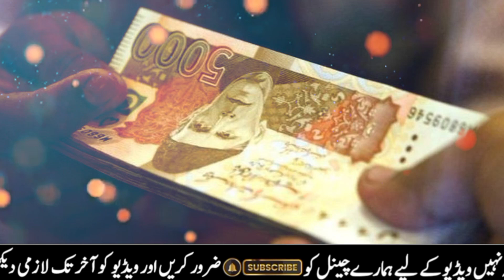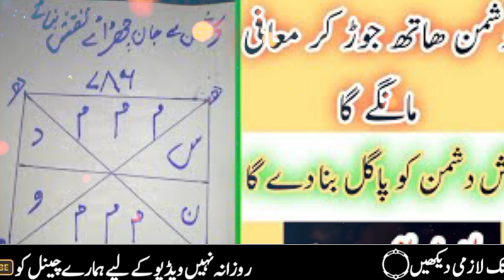Apna Wallet Mein Ya 2 chezay Kabi Na Rkhna Warna || Islamic videos || Alfaaz e haq || Viral || Stor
Apna Wallet Mein Ya 2 chezay Kabi Na Rkhna Warna || Islamic videos || Alfaaz e haq || Viral || Story